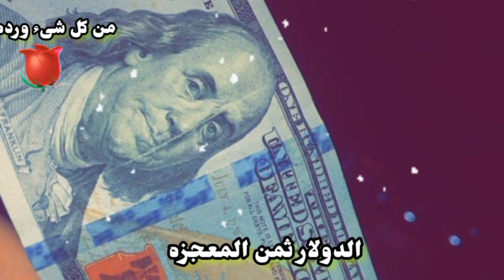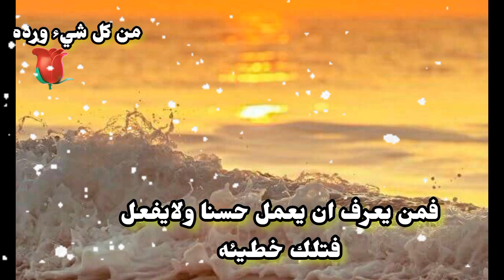قصص قبل النوم#الطفله التى اشترت من الصيدليه معجزه لن تصدق ماحصل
قصه الدولار
الدولار ثمن المعجزه
الدولارات الدولار
قصص قبل النوم
قصه مسموعه
الطفله التى اخذت من حصالتها لشراء معجزه لاخيها وهى لاتعرف معنى معجزه
الطفله التى اشترت من الصيدليه معجزه
معجزه معجزه
معجزة_كبيرة معجزه
الدولار والمعجزه
قصص مسموعه